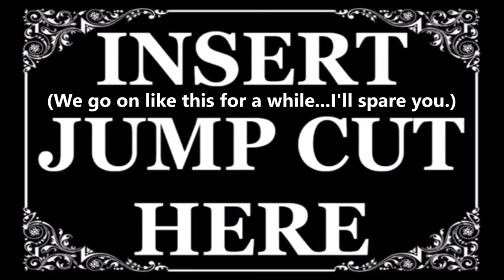ROOM 6 REVIEWS #77 - Is "Uncle Nearest" a PREMIUM Whiskey? [WHISKEY REVIEW]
↓↓↓ LINKS & TIMESTAMPS BELOW! ↓↓↓
To celebrate Black History month, we're trying "Uncle Nearest 1856", a whiskey from a black-owned distillery that promises to be "Premium"...Will it pass the test?